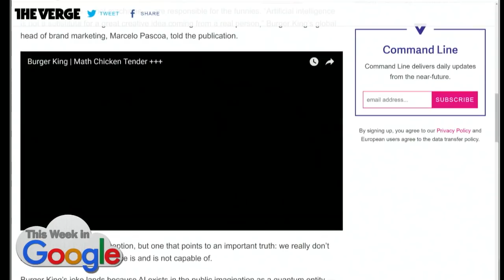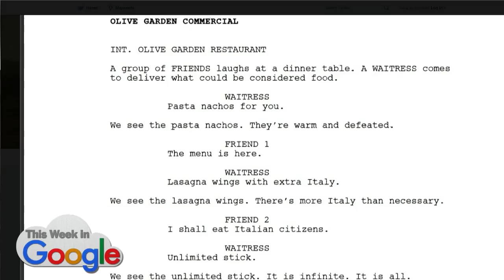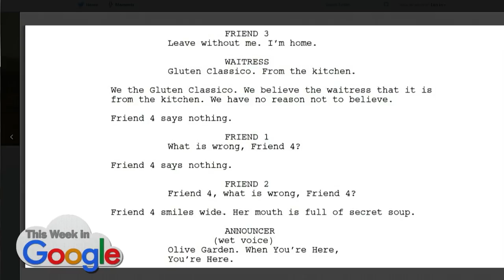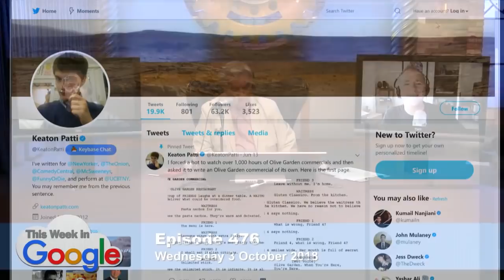Artificial Intelligence Will Fix Everything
If you ever doubted that Artificial Intelligence will fix all of society's woes, Burger King has a new ad that will set you straight.